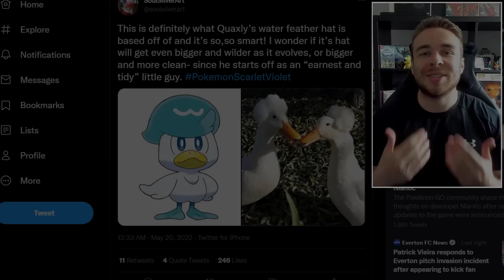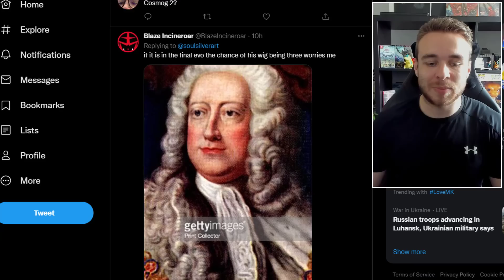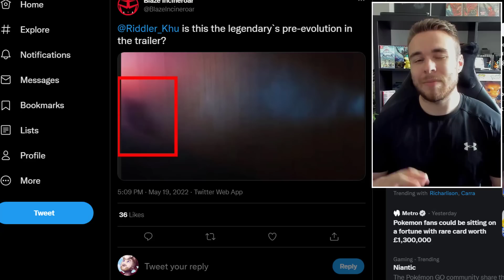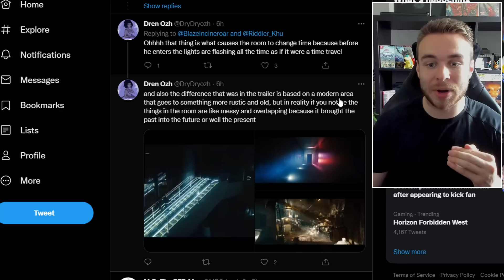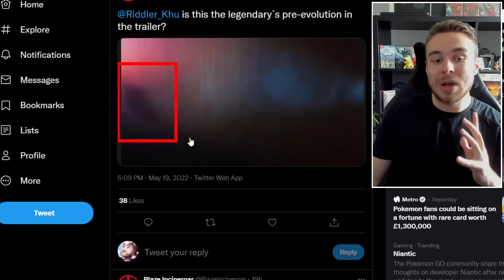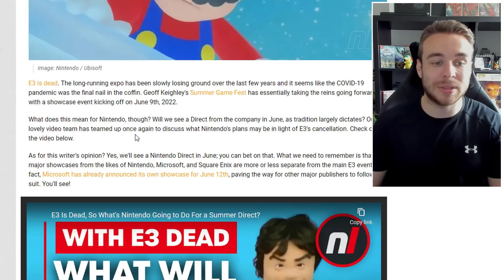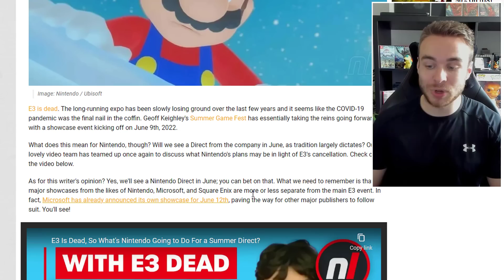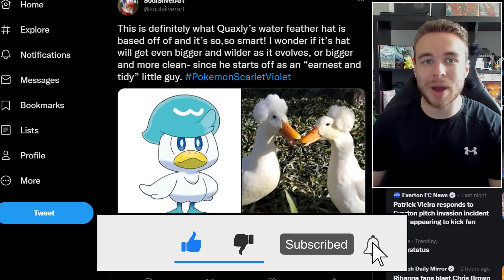POKEMON NEWS! New Legendary Pokemon For Scarlet & Violet? Nintendo Direct Soon and More!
A new potential Pokemon seen in the reveal trailer for Pokemon Scarlet and Violet could actually turn out to be a new legendary Pokemon! We also have news on a potential Nintendo Direct very soon too!